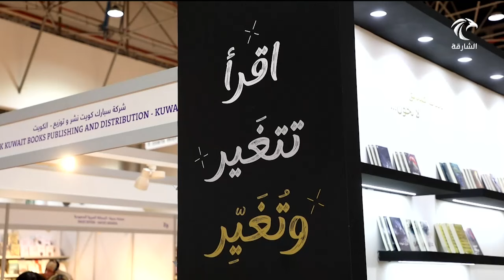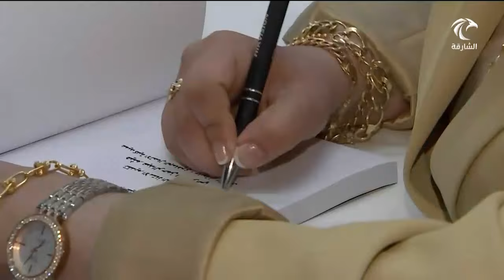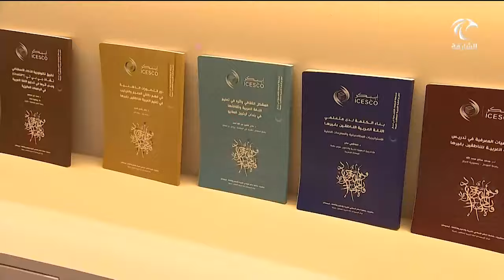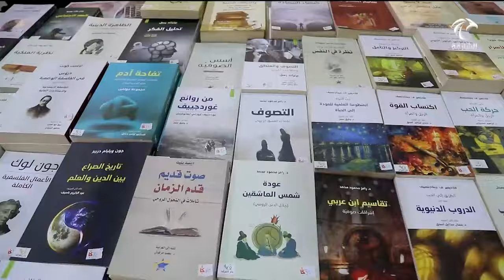إقبال كبير من القراء والكتاب على أهم حدث ثقافي تعيشه الشارقة